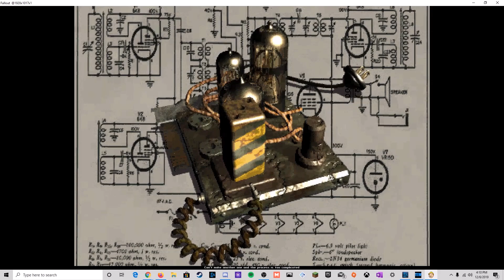Fallout Fridays- Fallout 1(Finding out about the water chip) Episode #1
I use Streamlabs OBS and with every download from this link below will give me $1 and .05 to Charity For it to count you must stream once thank you for those who help and thank you for those who watch.

I record me playing Fallout, Elder Scrolls and other Popular or even Unpopular games. Feel free to suggest games you may want to see and I'll try my best to get it or record it for everyone.

The song at the end:
Diamond Eyes- Everything

Leave suggestions below for mods you guys like or think are great for some of the games I play. Thanks!